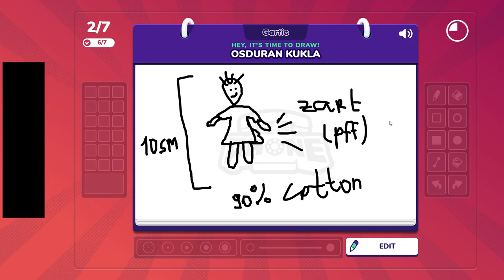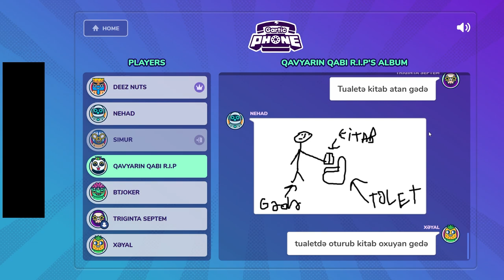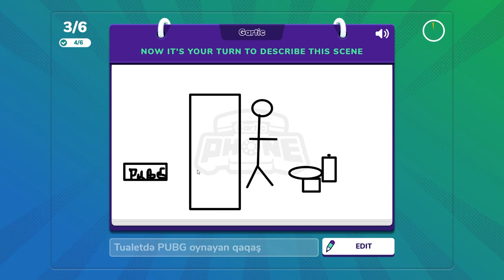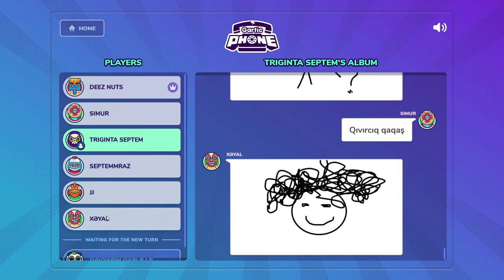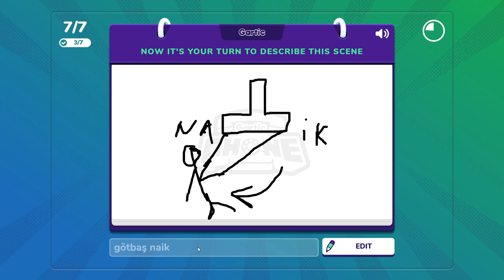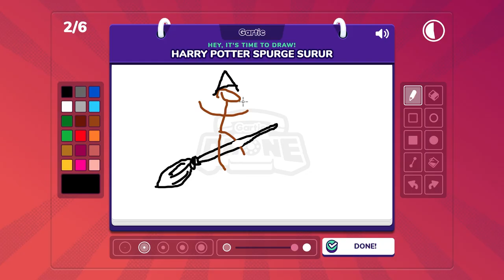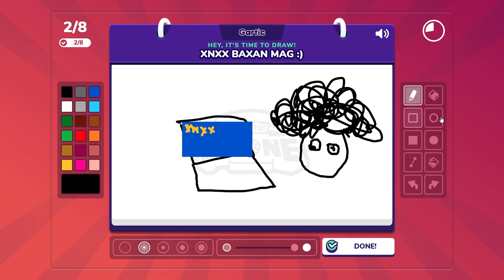BANAN YEYƏN XİYAR VƏ TƏPƏSİZ TƏPƏGÖZ | Gartic Phone #1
Gartic Phone oyunu, azərbaycanca ilk bölümünə baxırsız! Bu bölümdə:
- əpəsiz təpəgöz;
- banan yeyən xiyar;
- qız axtaran təsbehli qaqaşı;
- adam yeyən ayran;
- Sədərək yoxsa Poçinki? və s.
Xoş izləmələr!
oyun
oyunlar
triginta septem
triginta
septem
oyun
kanali
azeri oyun kanali
gülməli montaj
yutuber
aztube
oyunçu
azeri yutuber
oyuncu
oyun videoları
montaj,
gülməli anlar
gulmeli anlar
triginta septem yeni video
triginta yeni
among us
raft
gta
pubg
the forest
dublyaj
dublaj